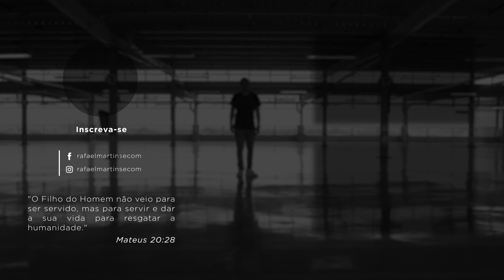Hacks para gerenciar uma equipe Dropshipping remota ft. Vitor Chieza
No vídeo de hoje Rafael Martins entrevistou o nômade digital, Vitor Chieza.

Nessa conversa falamos sobre Nomadismo Digital e como tocar sua empresa de Dropshipping viajando o mundo (parte operacional). Ele já viajou mais de 53 países então tem muita bagagem pra contar.

👋 SOBRE O CANAL: Rafael Martins abandonou a faculdade de Criminologia no Cánada para virar um empresário de comércio eletrônico que já faturou mais de 7 dígitos online graças ao poder do Facebook e da internet. Hoje, Rafael compartilha sua jornada para que mais pessoas possam conseguir sua liberdade. O objetivo principal do canal é ajudar todos os aspirantes empreendedores através das suas experiências em negócios, marketing e empreendedorismo.